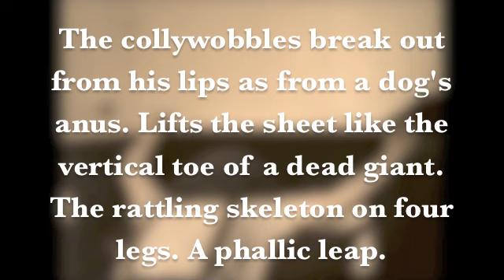CAG-Adventures in 'Pataphysics briefly returned two